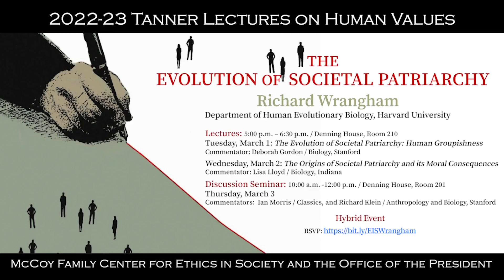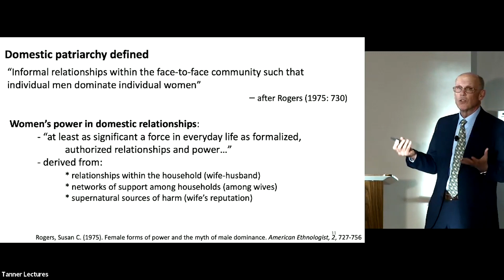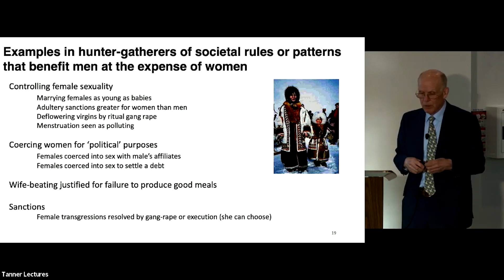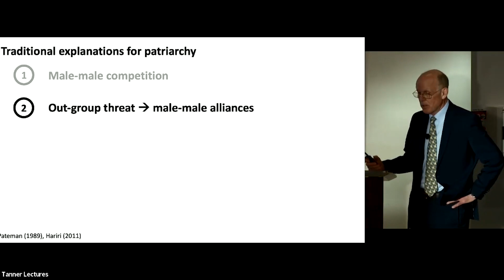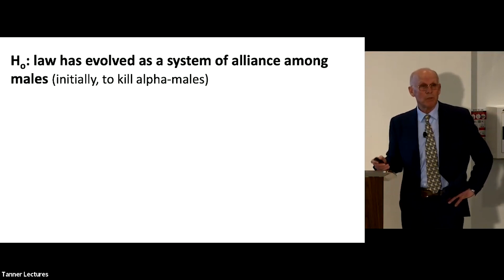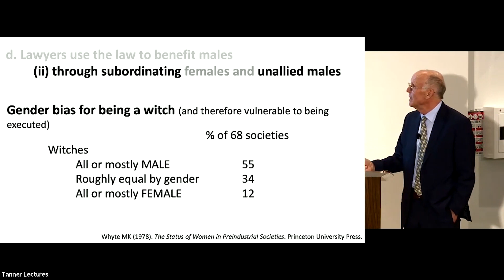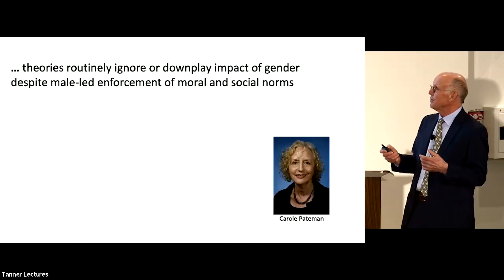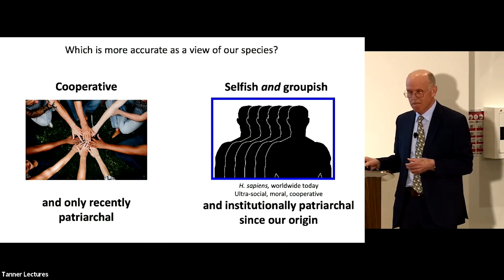The Origins of Societal Patriarchy and its Moral Consequences | Richard Wrangham (2022)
March 2022 Tanner Lectures are given by Richard Wrangham, the Ruth Moore Professor of Biological Anthropology in the Department of Human Evolutionary Biology at Harvard University. The overall title of these Tanner Lectures is: "The Evolution of Societal Patriarchy."

A unique and puzzling feature of human behavior is that individuals routinely sacrifice their own selfish interests for the sake of a wider good. Conventional theory has failed to explain the evolution of this “groupishness.” Wrangham argues that human groupishness evolved as a result of a novel ability: unlike other species, Homo sapiens could use language to conspire against resented rivals and kill them. Victims of these executions tended to be domineering bullies, nonconformists and other kinds of selfish personalities. Socially approved executions meant that antisocial behavior was selected against, while groupishness became positively favored. This evolutionary process led to the domination of social groups by coalitions of breeding males, a system that continues today in the form of societal patriarchy.

This lecture is the second of two lectures and is entitled: The Origins of Societal Patriarchy and its Moral Consequences

There are two types of patriarchy: domestic and societal. Domestic patriarchy describes relationships within families, and is not universal: some wives dominate their husbands. By contrast, societal patriarchy is a cultural universal, because institutions such as law and religion universally grant men authority over women. Societal patriarchy is not found in other species. In this lecture Wrangham argues that societal patriarchy has its origins in the late Pleistocene when a community of male elders began using coordinated violence to maintain political control, and that the same essential dynamic is maintained today throughout the world. Ascribing the strongly patriarchal nature of human society to a deep evolutionary process does not mean that societal patriarchy is inevitable, but it does point to psychological biases that help to perpetuate it.